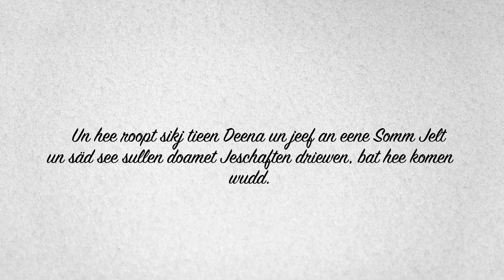Dee Stemm... Dee Unjascheet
What is the difference between the times when you are encouraged and the times when you are discouraged? If you want to know, have a listen as Gladys Rempel shows you in Plautdietsch (Low German) what is the biggest difference maker.